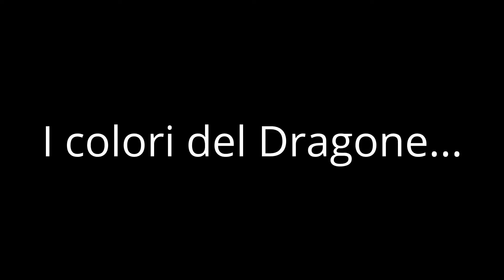Colori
I colori del Dragone